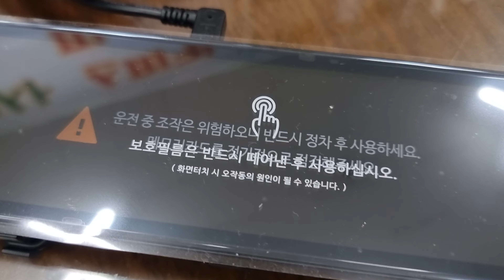파인뷰LX3 POWER